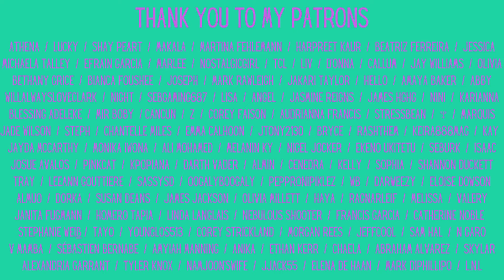BTS: "Mikrokosmos" on The Tonight Show - Reaction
It's one of my favourite BTS songs, yet we've only ever reacted to one performance of it!

Feltham
TW13 9GP
UK